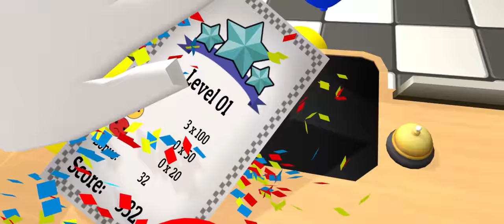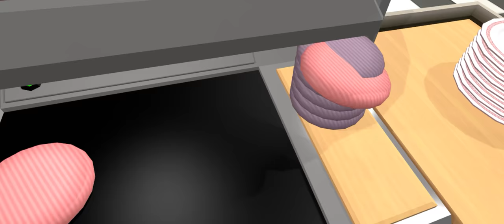MAKING BURGERS FOR ROBOTS???? - VR THE DINER DUO - HTC VIVE VR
Welcome to VR The Diner Duo a fun little game where you cook burgers. for robots. in VR. It makes perfect sense and is actually a lot of fun.

I'm Timmy and this is my channel.  I will be playing a variety of games that I really like on the channel.  I post most days with series on some of my favorite open world survival games as well as new games that catch my imagination.

I also have a HTC Vive which will appear frequently on the channel.

All my videos are filmed in ultrawide 21:9 format which may mean you have some bars at the top and bottom of your screen.